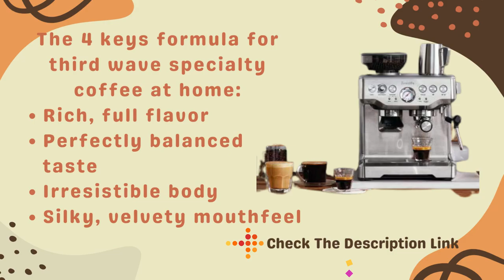Breville BES870XL Barista Express Espresso Machine,Brushed Stainless Steel Review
Product Description
The barista express from bean to espresso in under a minute create great tasting espresso in less than a minute. The barista express allows you to grind the beans right before extraction, and its interchangeable filters and a choice of automatic or manual operation ensure authentic café style results in no time at all.
The Barista Express by Breville, BES870XL
Everything you need for barista quality coffee, in a compact footprint. From bean to espresso in under a minute.
Create great tasting espresso in less than a minute. The Barista Express allows you to grind the beans right before extraction, and its interchangeable filters and a choice of automatic or manual operation ensure authentic café style results in no time at all.

The 4 keys formula for third wave specialty coffee at home:

Rich, full flavor
Perfectly balanced taste
Irresistible body
Silky, velvety mouthfeel
1. Rich, full flavor
Full-bodied coffee with rich and complex flavors is created using the right dose of 19-22g of freshly ground beans. This dose allows the coffee to fully express the incredible aroma, intense flavors and distinctive character of the coffee, for a true cafe quality result. Anything less than the optimal dose results in a weak and watery taste experience.

2. Perfectly balanced taste
Sweet, delicious and nuanced flavor notes begin with precise control over water temperature. Digital temperature control (PID) technology precisely controls water temperature for a perfectly balanced coffee extraction, giving you the control and consistency for delicious tasting coffee every time.

3. Irresistible body
An opulent, creamy and caramel-colored espresso starts with low pressure pre-infusion that soaks the grinds, allowing water to pass evenly through the coffee during the high pressure (9 bar) extraction process, delivered via our 15 bar Italian pump. This results in a rich, sweet and viscous espresso.

4. Silky, velvety mouthfeel
Savor the silky taste and velvety mouthfeel of true microfoam milk. The milk is steamed with pressure that creates thousands of tiny bubbles, enhancing flavor and mouthfeel, while the temperature brings out the milk’s sweetness, exciting your taste buds, for a harmonious blend of rich, sweet milk and syrupy, golden espresso.

Special Features of the Barista Express
Dose-Control Grinding
Integrated conical burr grinder grinds on-demand to deliver the right amount of freshly ground coffee directly into the portafilter for your preferred taste with any roast of bean.

Grind Size Dial
Simple and intuitive, giving you control over the grind size no matter what type of bean you're grinding.

Precise Espresso Extraction
Digital temperature control delivers water at precisely the right temperature, ensuring optimal espresso extraction.

Micro-Foam Milk Texturing
The steam wand performance allows you to hand texture micro-foam milk that enhances flavor and enables creation of latte art.